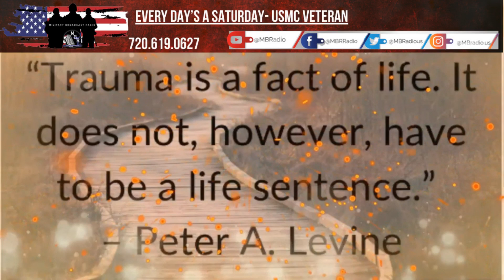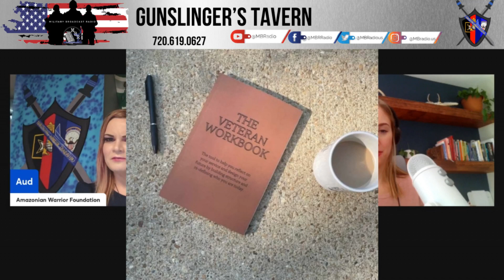Gunslinger's Tavern- The Millennial Veteran